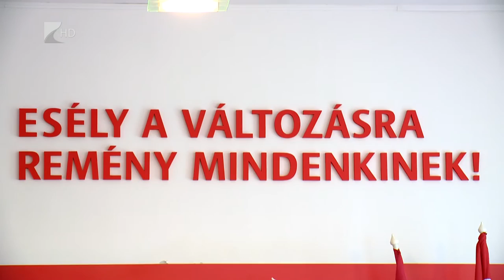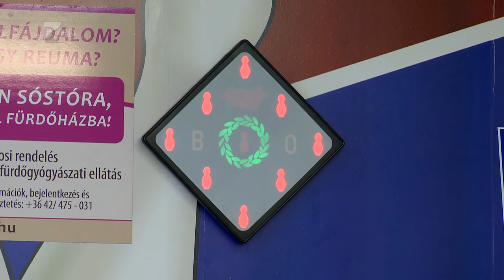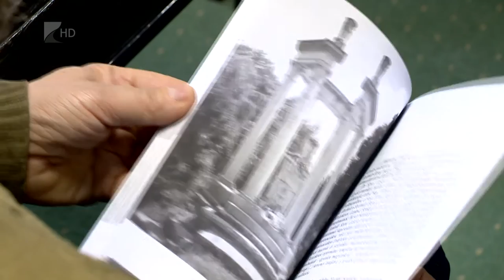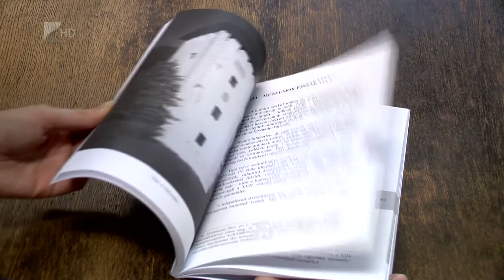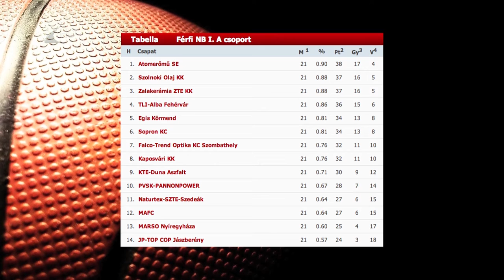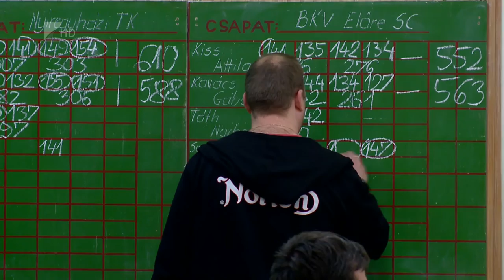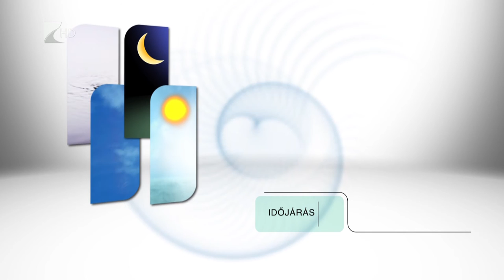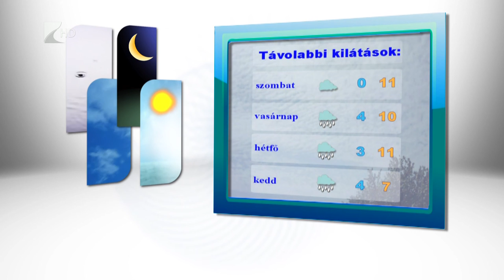Híradó 2016.03.03. - Kölcsey Tv